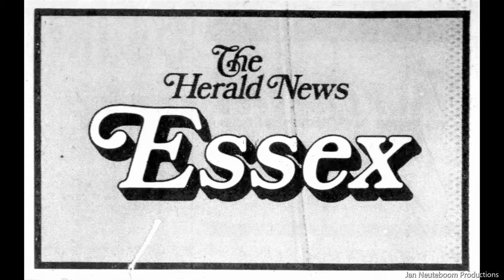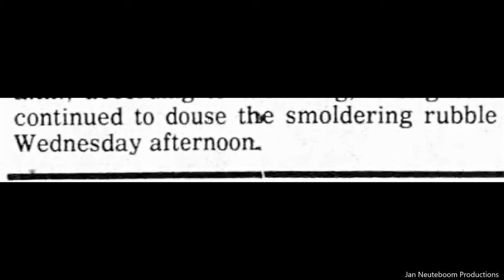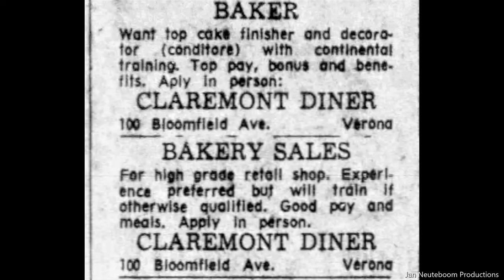Claremont Diner Fire Of 1976. Verona, New Jersey. Vintage Photographs And Story.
Claremont Diner - Bloomfield Ave and Route 23 in Verona NJ - It was the best Claremont Salad and cheesecake around at the time.